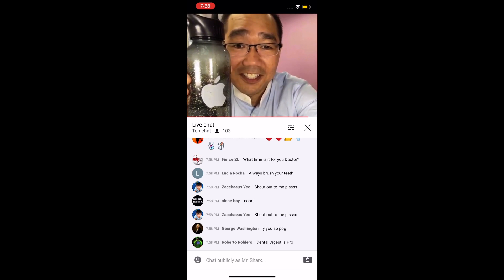YouTubers Say Mr. Shark